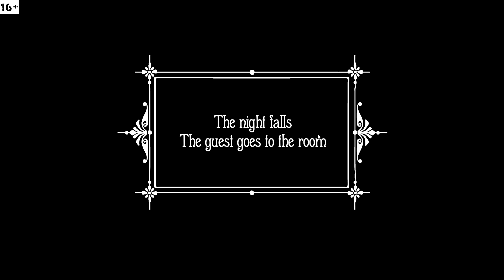Rusty Lake Hotel - Финал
Point & click про ржавое озеро. В преддверие новой игры от Rusty Lake.

Прохождение игр на стримах!
⚡Ну и естессно легенда моего канала - Механоиды! Первая и вторая части!